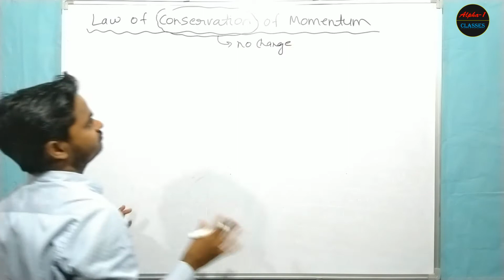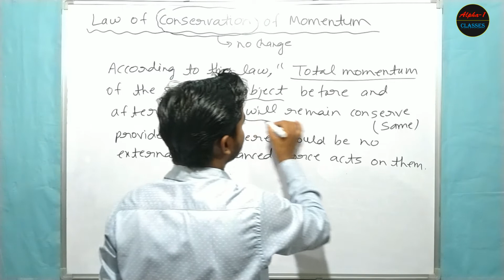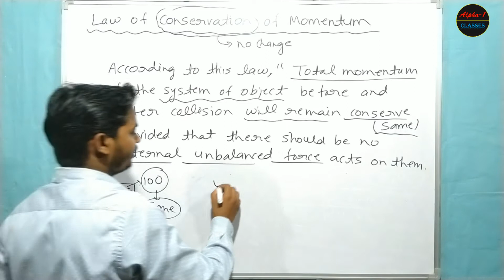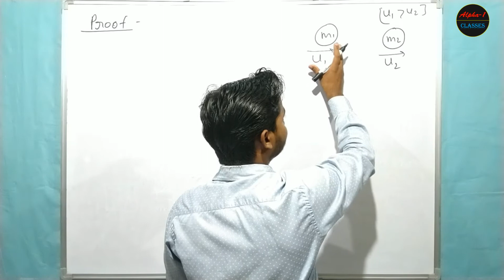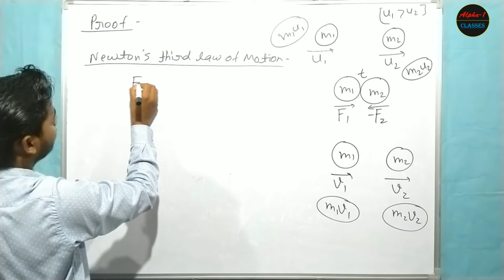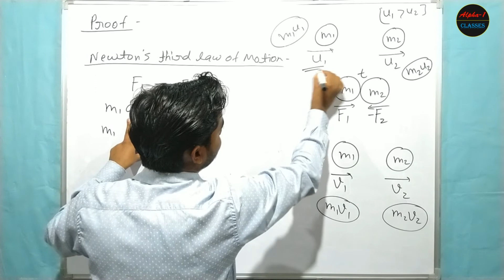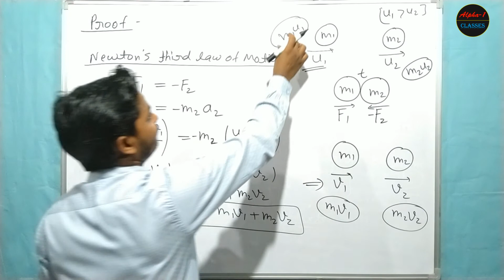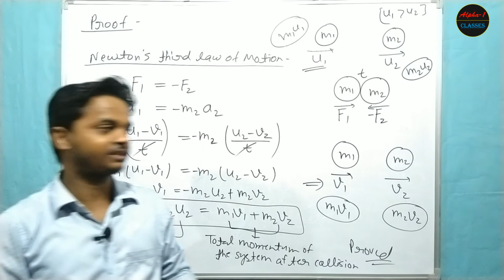Law of Conservation of Momentum | Force and Laws of Motion | Class 9 | Physics | CBSE | NCERT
Law of Conservation of Momentum | Force and Laws of Motion | Class 9 Physics

In this video we will discuss about law of conservation of momentum.